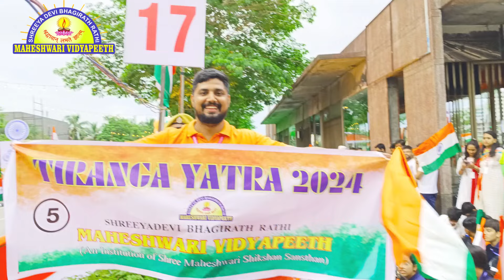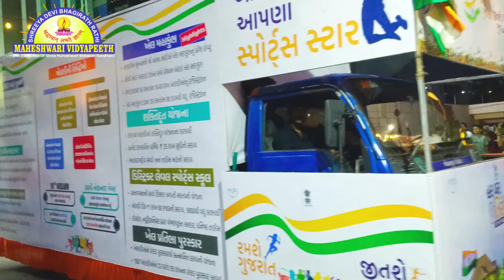Tiranga Yatra 2024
We are thrilled to share that our school SBR Maheshwari Vidyapeeth was a part of Tiranga Yatra held on 11th August 2024. The event was a vibrant celebration of our national pride and unity, and we are grateful to everyone who participated and contributed to its success.